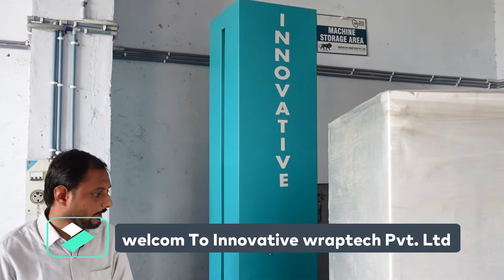How to work Pallet stretch wrapping machine? | All about pallet wrapping machine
How to work Pallet stretch wrapping machine? | All about pallet wrapping machine | Pallet stretch wrapping machine | pallet wrapping machine | pallet wrapper

0:13 :- About PIM-002 Pallet Wrapping machine

we make customize pallet wrapper machine , Mainly That machine divide in Three parts
1)Tune-Table
2)Pre-stretch Unit system
3)Film Up-down System

We provide Induvial Motors and Vfd Drive to speed control.

0:23 About Tune-table

we make customize Turntable design, Normally we make 800 MM to 3000 MM Diameter.
we provide 10 MM thickness Tune-table plate.

1:37 About Pre-stretch Unit System

we make two Type stretch system
* pre-stretch unit system:-
        Use to save film Up-to 300%.
        Use For 23 To 45 Micron.
* Power Pre-stretch Unit system.
         Use to save film Up-to 350%.
         Use For 45 To 80 Micron.

1:59  3) About Up-down System
   we provide Photo Eye sensor to sense product height automatic. also we provide high quality chain and chain sprocket.

2:27 4) Trail - pallet stretch wrapping machine

Pallet stretch wrapping machine Specification:
working Width: 800 MM To 1200 MM
working Length: 800  MM To 1200 MM
working Height: 800 MM to 3000 MM
Kg: 200 To 2000 Kg

Quotation answer in Video:
1) how to pallet wrapping machine work?
2) what is pre-stretch unit system in pallet wrapper?
3) What is a pallet wrapping machine called?
4) How do you wrap a pallet with stretch wrap?
5) How to work Pallet stretch wrapping machine?
6) All about pallet wrapping machine

Kuldeep Patel
Innovative mechatronics
Innovative Wraptech Pvt. Ltd.